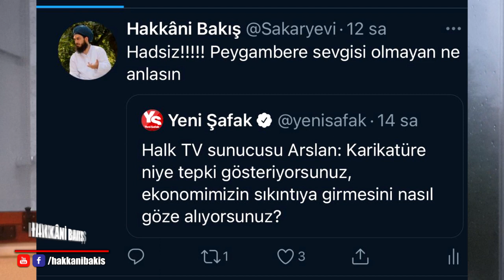2444. BEST MODELE 15 YAŞINDA KATILMAK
2444. BEST MODELE 15 YAŞINDA KATILMAK